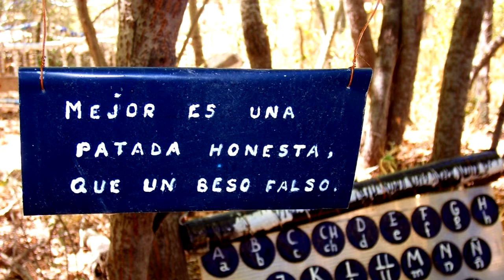Nuria Fergó - Volver a comenzar